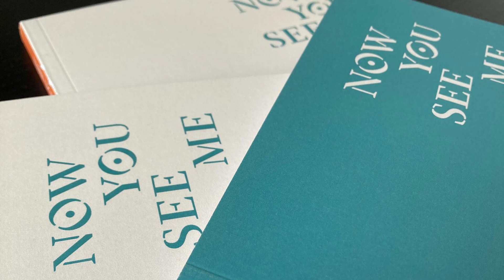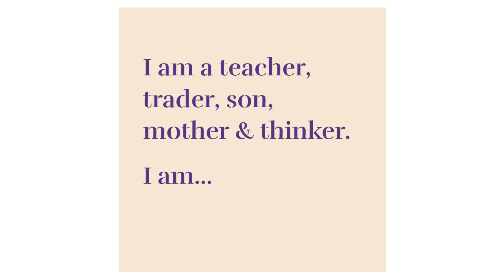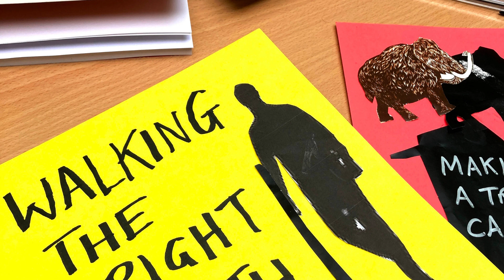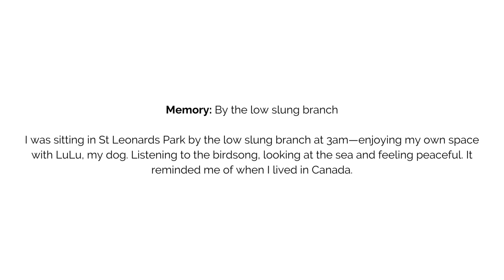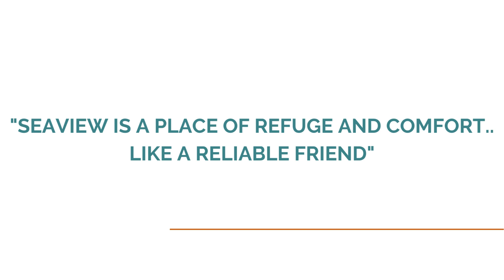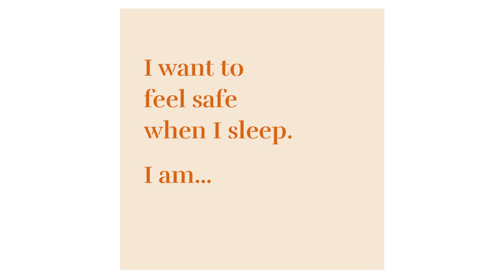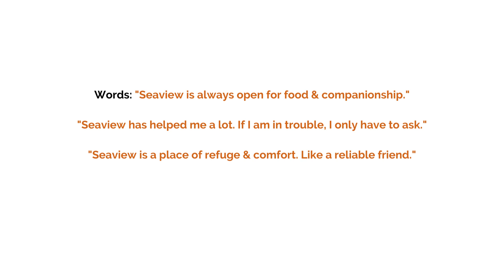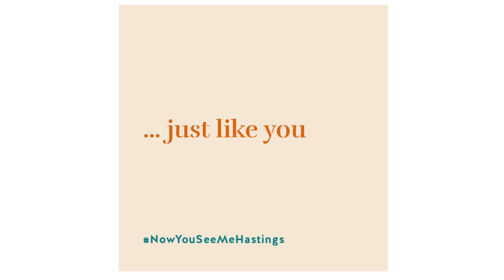Now You See Me - Take me as I am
Seaview project video